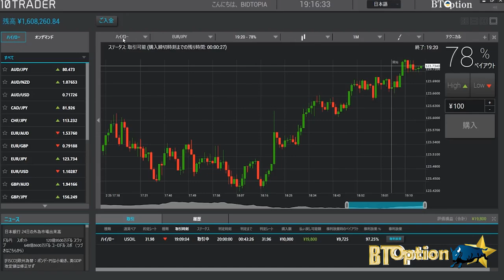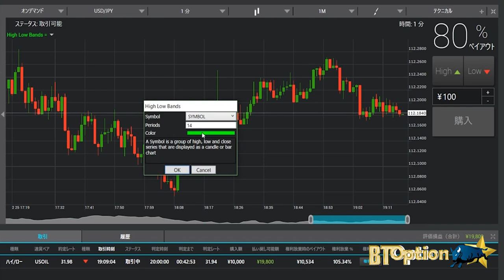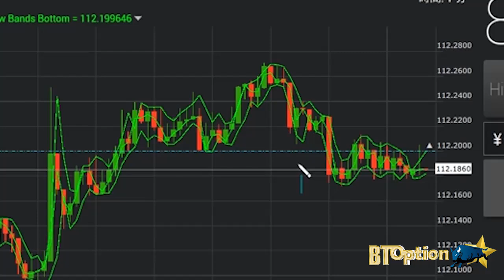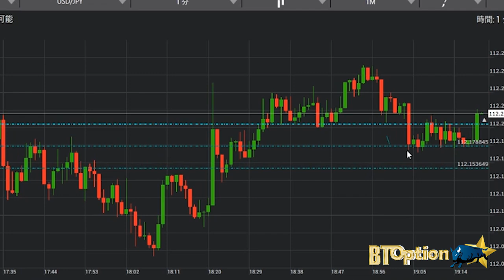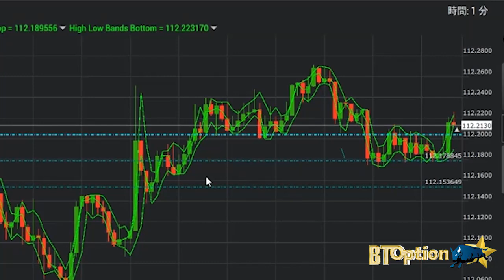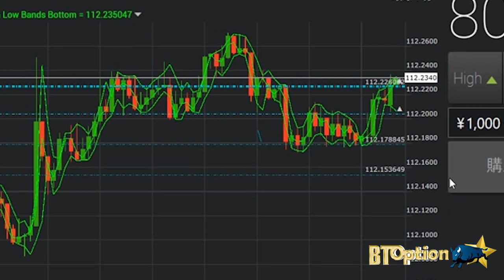High Lowバンドトレード手法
HLバンドのテクニカルは10Traderから消去されました！
この動画ではBT Optionが提供している10Traderを利用し、取引しました。
メインにHIGH LOW バンドテクニカル分析を利用しています。
HIGH LOW バンドはバイナリー取引、ドルストレート、トレンドのはっきりしたときに使うのがベスト！
またHIGH LOWバンド以外に水平線、マーチンゲールも利用すると勝率アップ！
BT Optionへホームページはbid-topia.com
BT Option取引ページはsystem.bid-topia.com